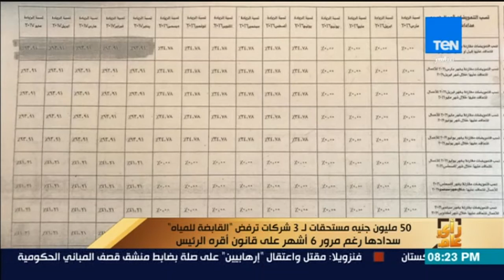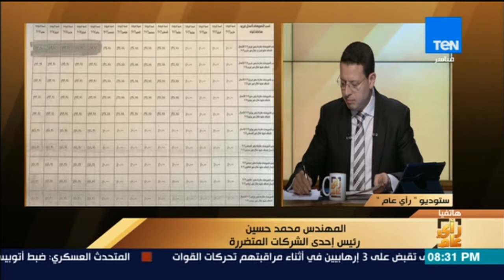رأي عام - مداخلة ممدوح رسلان و المهندس محمد حسين